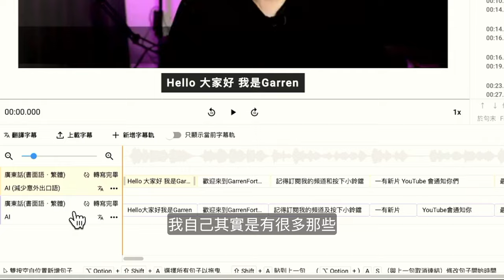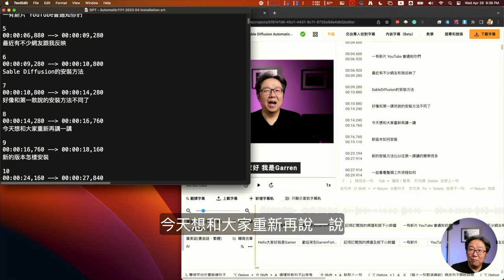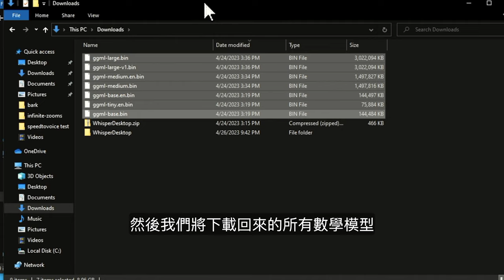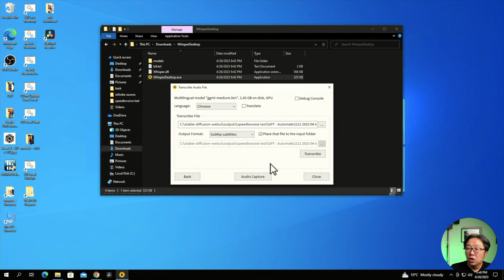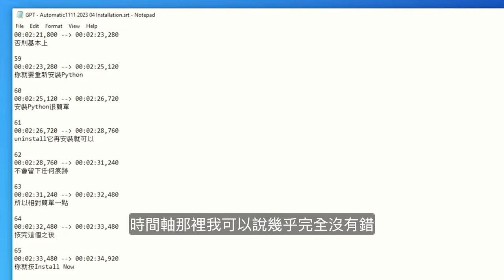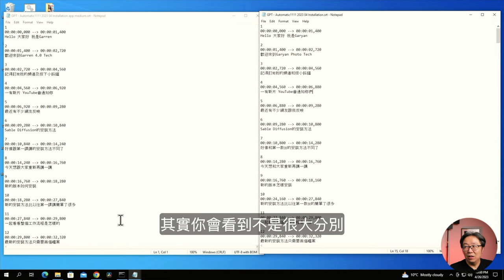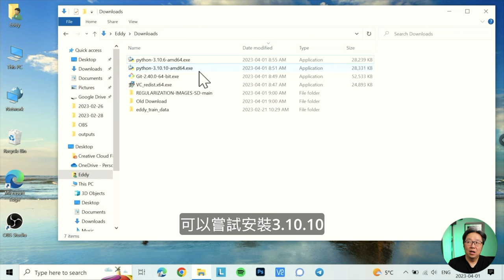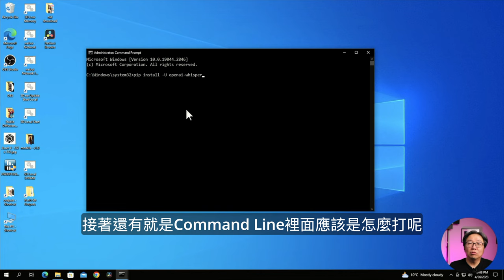[字幕版] 我要免費做字幕!!! Whisper - 免費又強大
一直以來廣東話視頻在上字幕的時候，都10分痛苦. 今日我終於找到一個幾免費又準確的廣東話上字幕軟件. 借呢個機會和大家詳細示範.

01:15 Subanana Demo
02:47 Subanana 價錢
03:14 Subanana 和 Whisper 兩者輸出比較
05:21 安裝簡易版 Whisper 1.11 GUI
07:26 示範做字幕
08:55 做字幕所有設定的說明
10:55 Whisper 翻譯的功能
11:56 字幕輸出結果
12:25 Comand Line Whisper 使用方法
14:49 簡易版 GUI 和 Command Line 兩個版本輸出比較
16:21 MacWhisper (mac機用戶付費版本)
17:00 Command Whisper 安裝方法

安裝 Command Line Whisper 指令:
pip install -U openai-whisper

執行 Whisper 指令 (製作字幕) - 將 " " 內的檔案名更改為你需要的影片或音頻檔案

whisper --model large --language Chinese "video.mov"

執行 Whisper 指令 (製作翻譯英文字幕) - 將 " " 內的檔案名更改為你需要的影片或音頻檔案

whisper --task translate --model large --language Chinese "video.mov"

我哋呢度專門講有關拍片拍照的科技。  由手機相機, 單反, 無反, 360, 航拍, 軟件, 硬件, 拍照拍片技巧, 到電腦技術。

📷器材使用↓↓↓
主攝影機 - Canon EOS R
主拍攝鏡頭 - Canon EF 24-105 F4
收音咪 - Comica Boom X-D / Boya LAV Mic / Rode Video Micro
航拍機 - DJI Mavic Pro / DJI Phantom 4
360攝影機 - Insta 360 One X